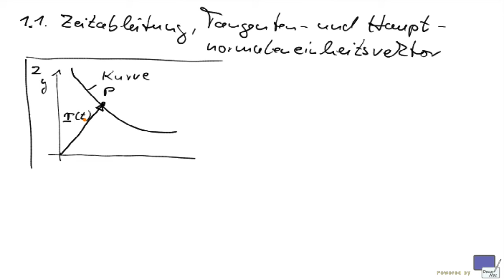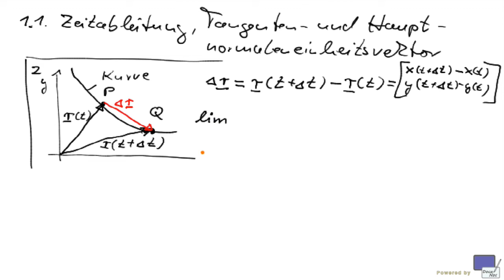(T6S3AM) 1.1 Zeitabl., Tangenten-/Normaleneinheitsvektoren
Vorlesung Angewandte Mathematik II, DHBW-Stuttgart